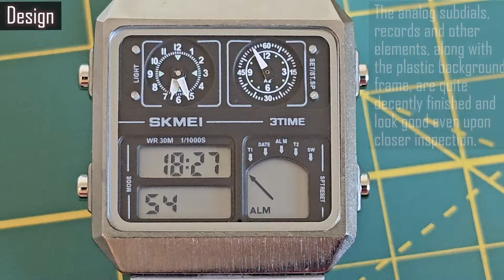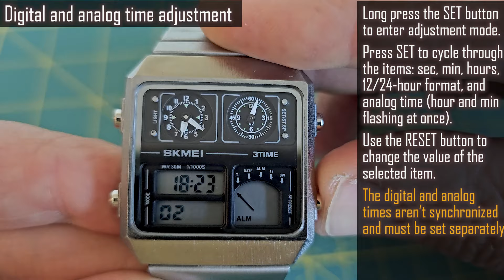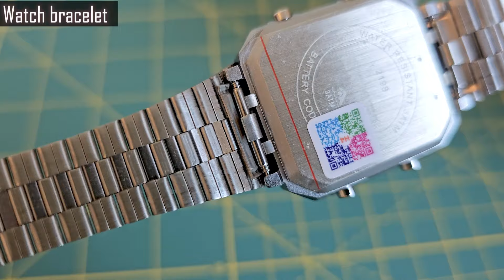Skmei 2198 Vintage Digi-Analog watch review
460th video.  Skmei 2198 digital watch review (Citizen

Review:
0:00​ Intro + quick preview,
0:16  Specifications,
0:59​ On my wrist,
1:29 Design,
3:01​ Available variations,
3:08​ The backlight,
3:27​  Functions,
4:05​ Digital , analog time adjustment,
4:37 Disassemling,
5:09 Movement info, Timekeeping accuracy, Battery,
5:21 Watch bracelet,
6:08 On my wrist,
6:34 Pairing with other bands,
7:38 Pros and Cons,
8:17 Verdict,
8:32​ Ending.